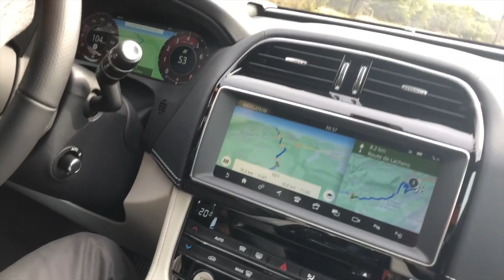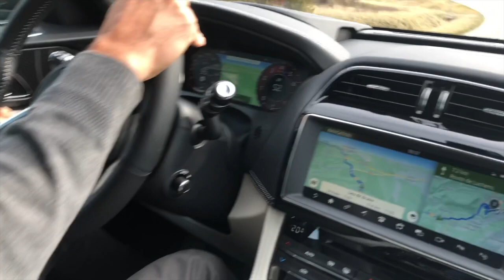Jaguar F-Pace SVR au volant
Les 550 chevaux du V8 de la Jaguar F-Pace SVR donne des sensations... la preuve avec cette vidéo